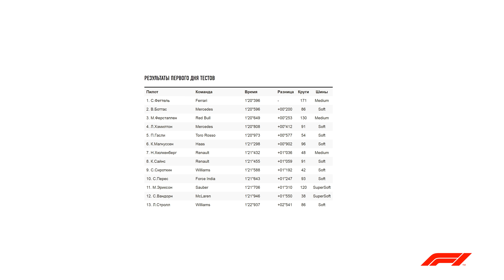Тесты Формулы 1 в Барселоне | Сезон 2018 | День 1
Sebastian Vettel стал самым быстрым на утренней тестовой сессии в Барселоне